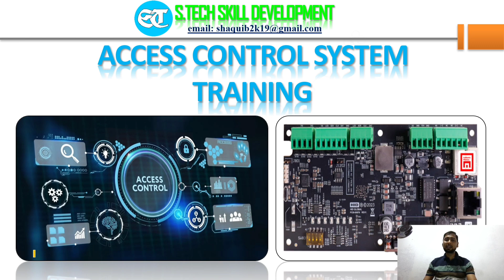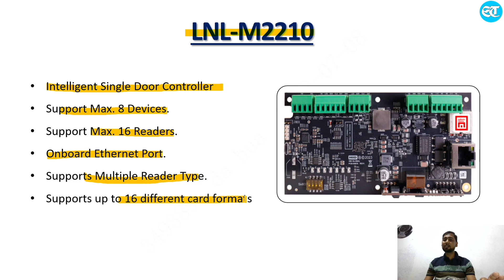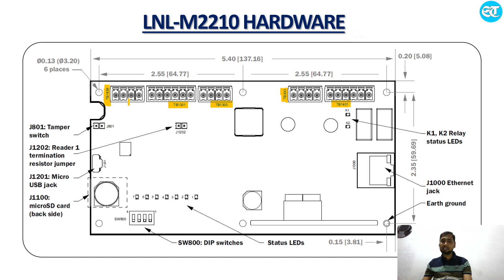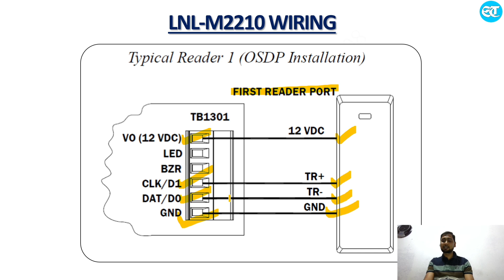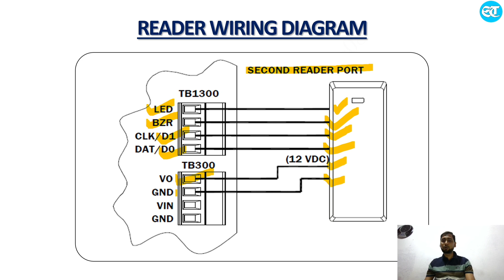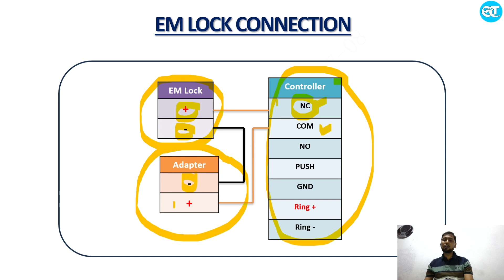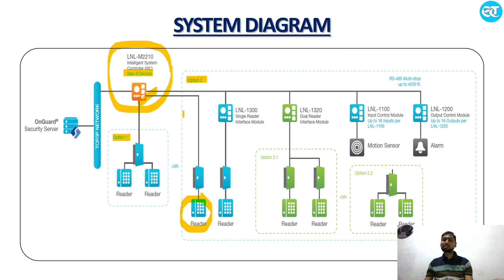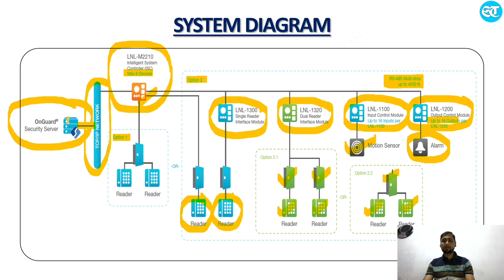Lenel LNL-M2210/LNL-X2210 Controller Explained | Access Control Setup, Wiring & Configuration Guide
In this video, we take a deep dive into the Lenel LNL-M2210 Intelligent Controller, one of the most powerful and compact edge devices in the LenelS2 access control system lineup.

You will learn:

What is the LNL-M2210 Controller?
Key features and hardware overview
How to connect card readers, EM locks, exit buttons, inputs & relays
DIP switch and jumper settings
Bulk erase/reset process
Real-time setup and LED behavior demo

Whether you're a security installer, system integrator, or just learning access control systems, this video will give you everything you need to know about installing and configuring this controller.

Lenel Access Control Full System Design
LNL-X2210 vs LNL-M2210 Comparison